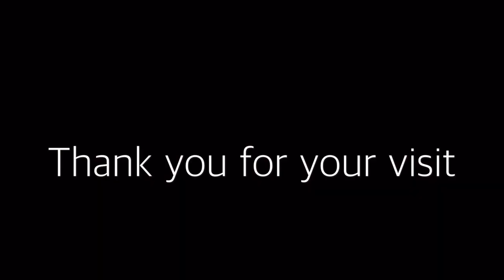Gluten Free Fish Fritter - How to cook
You can see more recipes at mokologue.com

_____Cooking ingredients ( serve 2, 15min)
200g flitch of codfish (7.0548 oz / 0.440924 lb)
10g potato starch (0.35274 oz /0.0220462 lb)
Oil for deep-fly

Fritter mixture
1 egg
2 pinchs salt
1/2 tsp konbudashi
1/2 tsp hondashi
50ml sparkling Japanese sake
50g rice flour(1.7637 oz / 0.110231 lb)

Sauce
tomato ketchup
mayonnaise
You can see more recipes at MokoloGUE cooking !

Step 1 Make fritter mixture
A : egg white
Beat egg whites in the bowl until whites are foamy. Add salt and beat egg until egg whites are glossy, fluffy, and hold soft peaks.
B : egg yolk
Mix together egg yolk, sparkling Japanese sake, konbudashi and salt in a bowl. Add rice flour into the bowl and mix.

Step 2  Preparing codfish
Put codfish on the vat. Sprinkling salt and black pepper on codfish, then put potato starch.

Step 3 Deep-fry
Dip codfish in the fritter mixture, and deep-fry in the oil of 170C. It is complete when the fritter have bubble is clear and getting big.

Serve with saouse as you like.
tomato ketchup, mayonnaise and sauce aurore.. etc